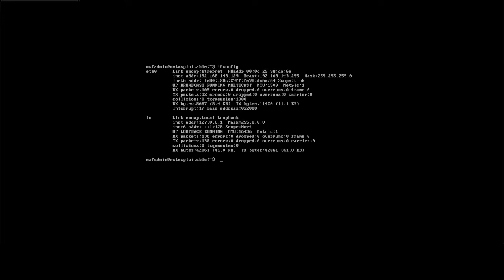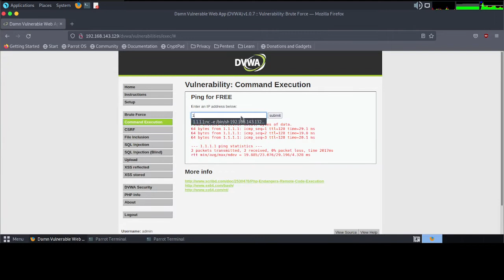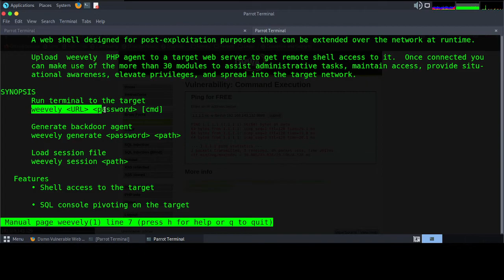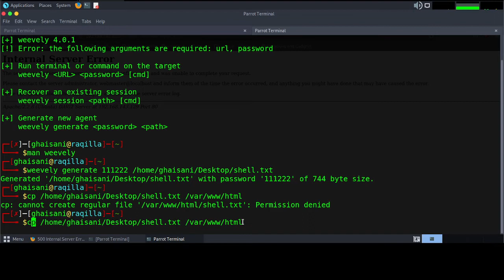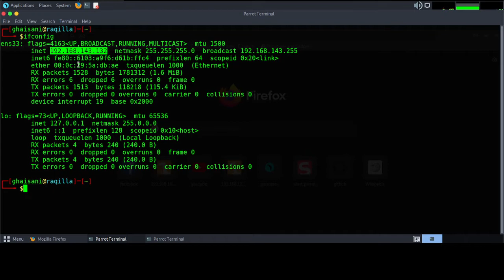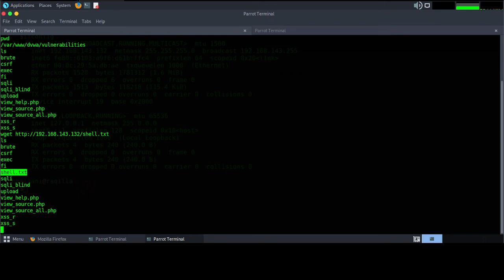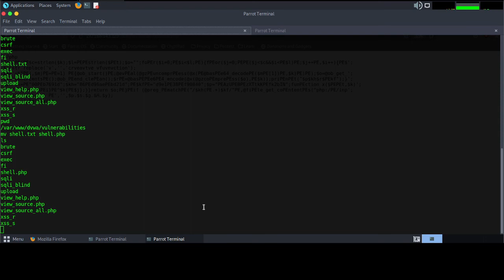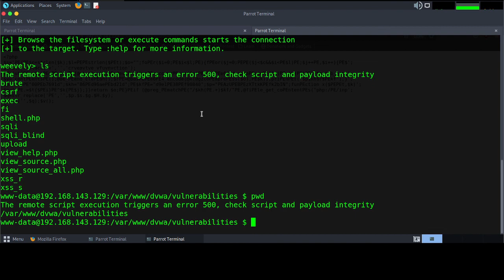3. Weevely & NETCUT - Basic Running shell command | post exploitation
Bismillah, hello friends, this time I will share a short tutorial on Weevely & NETCUT -  Basic Running shell command | post exploitation, hopefully it will be useful.